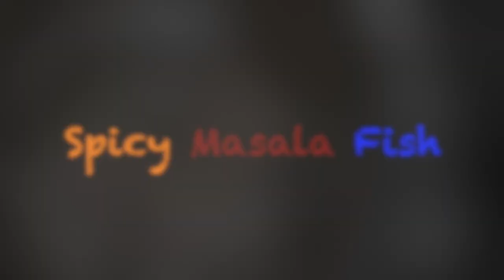SPICY MASALA FISH IN OVEN RECIPE - SPICY FISH FILLET - NON DAIRY GLUTEN FREE RECIPES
Succulent SPICY MASALA FISH recipe as a tasty healthy alternative. No frying needed. Just as good. Easy to follow; quick to make and bake for all.

Highlight recommended for fitness and health lifestyle.

MORE EASY TO FOLLOW RECIPES EVERY WEEK

Ingredients:
500g Basa Fillet
1 Teaspoon Chilli Powder
Half Teaspoon Coriander
Pepper to taste
1 Tablespoon Tandoori Masala
1 Teaspoon Paprika
Half Teaspoon Salt
Half Teaspoon Cumin Powder
Half Teaspoon Garam Masala
Half Teaspoon Chilli Flakes
1 Tablespoon Vegetable Oil
Juice of 1 Lemon
2 Tablespoon Tomato Puree

180 degrees Fan Oven for 20 minutes.